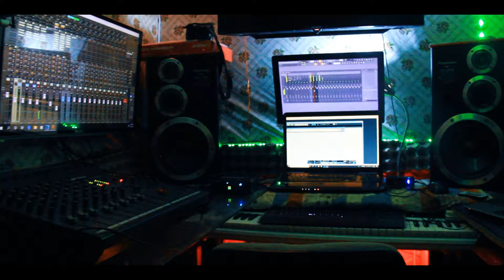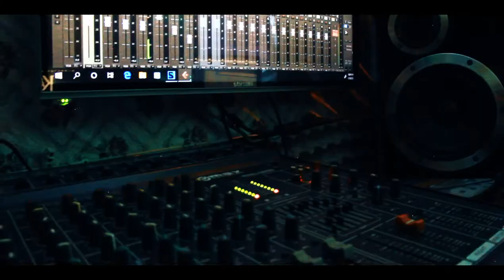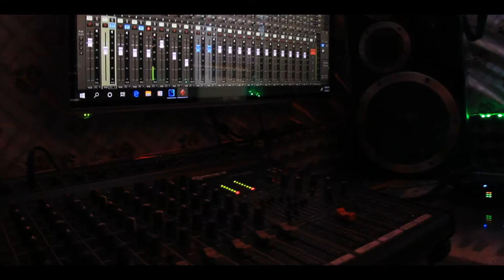Presidente Daviz Simango - Titchawonana by Dj benja x Young kaf (vídeo oficial) cidade da beira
Artista: Dj Benja feat Kaf
Titulo: daviz simango titchawonana
Audio: Benja Record
Video by:Jesus de alexande
Directed by:King africa film(KAF)
Ano:2022
ESTA MUSICA E HOMENAGEM AO ES EDIL DA CIDADE DA BEIRA DAVIZ MPEBO SIMANGO